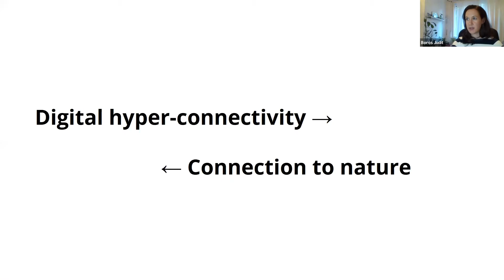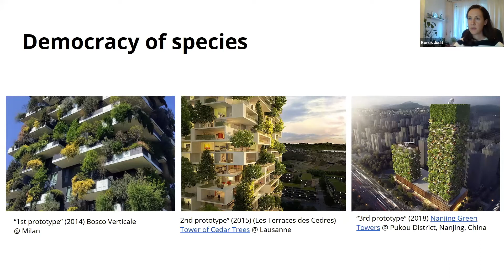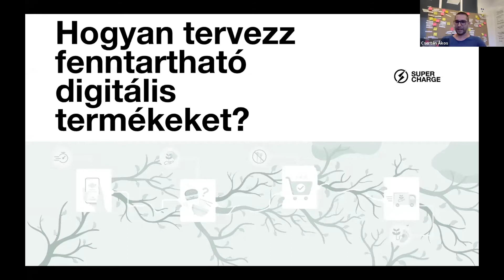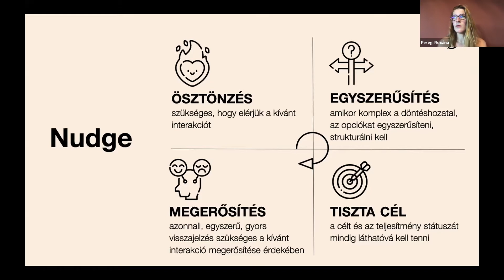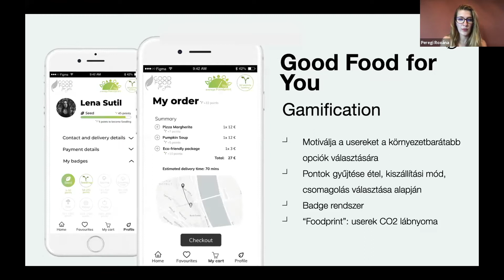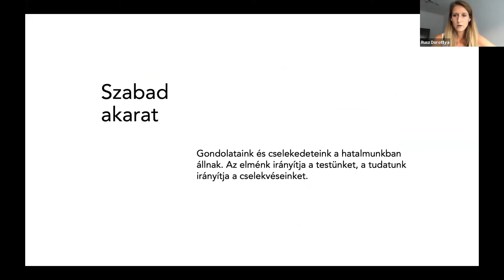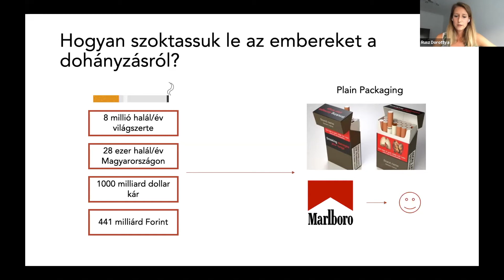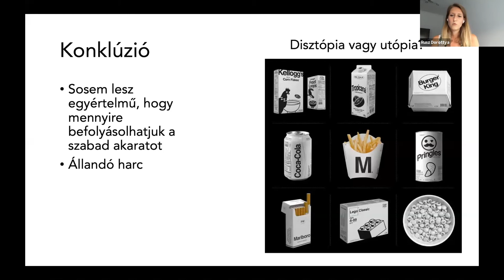UXBudapest Meetup 2020/07 Hogyan tudunk felelősen és etikusan kutatni és tervezni?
Júliusi meetup alkalmából arra keressük a választ, hogyan tudunk felelősen és etikusan kutatni és tervezni.

Előadások:
🎤 Boros Judit / Designer, stratéga és tanácsadó
👥 Az ember-központú tervezésen túl
A design lehetősége, hogy a problémák helyett a megoldások részévé váljon.

🎤 Peregi Roxana / Product Strategist - Supercharge
🌳 Hogyan tervezz fenntartható digitális termékeket?
Ismerd meg azokat a UX módszertanokat és elveket, melyek segítik és motiválják a felhasználókat a környezetbarátabb döntések meghozatalában, valamint olyan funkciókat, amelyek alapvetően környezetbarátabb működést biztosítanak.

🎤 Rusz Dorottya / Researcher
🧠 Viselkedés változtatás - a szabad akarat megsértése?
Kutatóként es tervezőként próbáljuk a pszichológiát jó célra fordítani, mint például a káros szokások megváltoztatásának segítése. Azonban egy viselkedés változtató kampánnyal mennyire sértjük meg az emberek szabad akaratát és a szabad választás jogát?

Kerekasztal beszélgetés:
💬 Boros Judit
💬 Ferenczi Bálint
💬 Mondovics Péter
💬 Peregi Roxana
💬 Rusz Dorottya

Köszönjük a támogatást a Frontíra-nak!